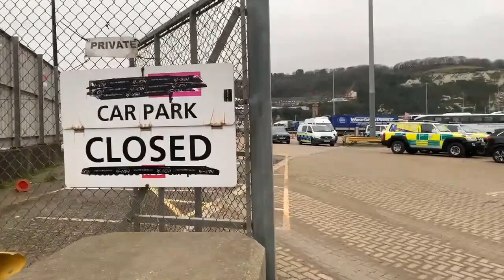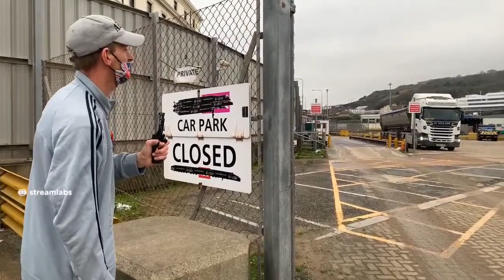DOVER - INVADED IN BROAD DAYLIGHT.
reupload. counting the number of illegal migrants crossing the Channel to Dover. gone from counting single to double figures in 2020 , now in 2024 we are counting hundreds to thousands per day.